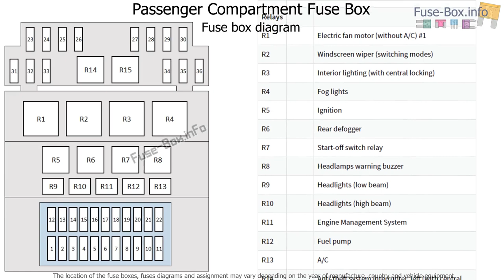Fuse box location and diagrams: Ford KA (1997-2007)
Fuse box diagrams (location and assignment of electrical fuses and relays) Ford KA (1997, 1998, 1999, 2000, 2001, 2002, 2003, 2004, 2005, 2006, 2007).